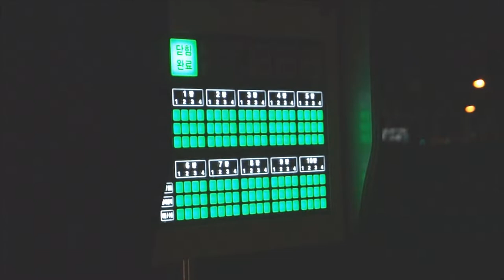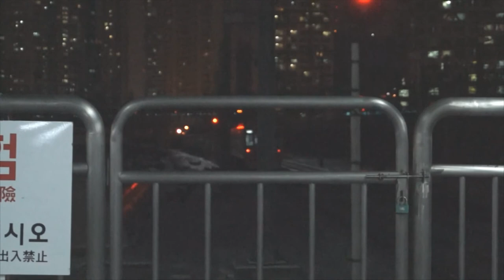Seoul, South Korea & Honolulu Railfanning/Busfanning (한국철도공사/수도권 전철) - November 2012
Here are various videos taken in November 2012, featuring the Seoul Metropolitan Subway system, the Korea Railroad Corporation (Korail), and Honolulu, Hawaii's TheBus bus system! Retired 2nd generation Korail 1000-series ("중저항") cars, TheBus (Honolulu) Gillig Corporation Phantom (40102TBM11) and New Flyer Industries D60LF buses can be seen running, as well as the former Jungang Line running with 6-car trains and stations as they appeared prior to the installation of screen doors.